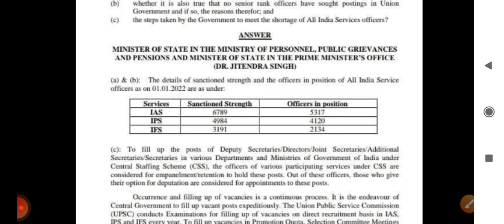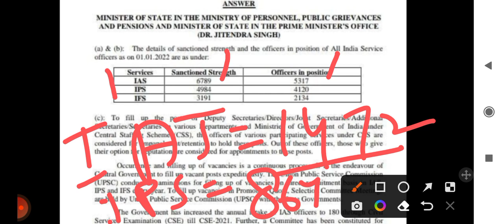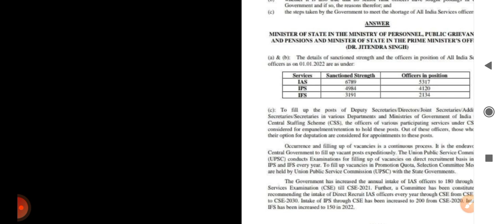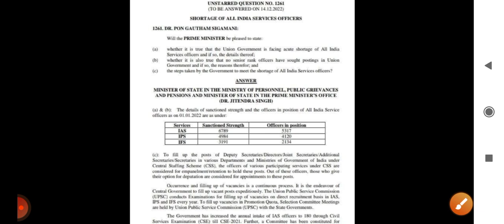Total vacancies in IAS Ips and ifs in India | reasons are not fill all vacancies